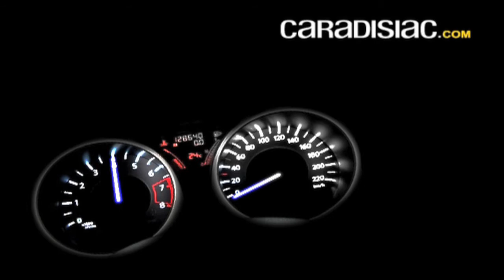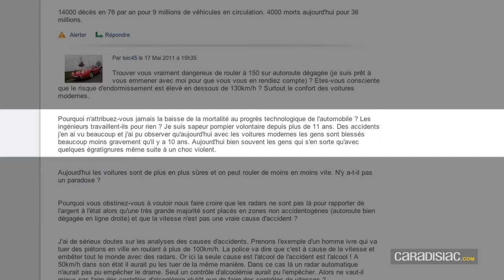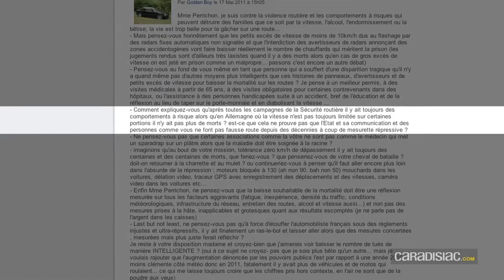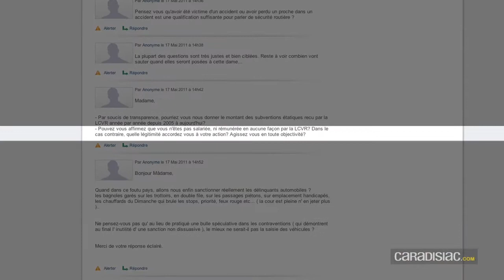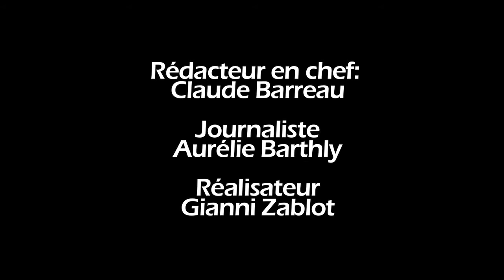ITW Chantal Perrichon - Elle répond à vos questions : "Télép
La polémique sur les nouvelles mesures de sécurité routière fait rage. Chantal Perrichon, Présidente de la Ligue contre la Violence Routière répond aux fabricants d'avertisseurs de radars et aux lecteurs de Caradisiac.